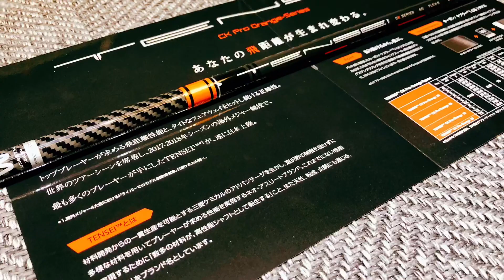[BGF골프피팅센터]핑 G400 Max + 텐세이 CK 프로 오렌지 6S(Ping G400 Max + Tensei CK Pro Orange 6S)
골퍼는 30대 후반의 남성이며,  스윙 스피드가 빠른 편의 골퍼입니다. 드라이버 헤드 스피드는 평균 95마일을 보였습니다. 구력은 7년 정도 되었고 미국에서 많은 라운딩 경험을 가지고 있습니다. 핸디캡은 보기 플레이 정도입니다.

현재 사용 중인 클럽은 핑 G400 Max에 미국에서 구매한 샤프트를 사용 중입니다. 클럽의 길이는 46인치로 국내에서 구매하는 드라이버 보다 긴 편입니다. 따라서 스윙웨이트가 높고  MOI(Moment Of Inertia)가 3,030 ㎏㎠가 넘게 형성되어 있습니다. 저항값(MOI)이 2,850㎏㎠ 정도의 텐세이 6S 시타 채를 스윙하면 평균 헤드 스피드 보다 5마일가량 향상되고 방향성 역시 좋아지는 것을 확인할 수 있었고 본인의 클럽의 문제점이 무엇인지 골퍼가 직접 체험할 수 있었습니다.

텐세이 CK 프로 오렌지는 요즘 가장 핫한 샤프트입니다. 지난주에 포스팅하였지만 오늘 날짜 기준으로 한국 본사는 물론 전국 어디에도 로얄 스펙(5S, 6S)은 모두 소진(Sold Out)된 상태입니다. 많은 손님들께서 차주에 입고될 물량 역시 사전에 확보하시려고 많이 예약해주신 제품입니다. 텐세이 CK 프로 오렌지 관련된 링크는 종전 포스팅 참조하세요^^

[텐세이 샤프트 관련 포스팅]

1) 텐세이 CK 프로 오렌지(Tensei CK Pro Orange) 출시 및 입고

2) 테일러메이드 M5 + 텐세이 CK 프로 오렌지 6S

3) 테일러메이드 M5 + 텐세이 CK 프로 오렌지 6S

4) 테일러메이드 M5 + 텐세이 CK 프로 오렌지 6S

5) 테일러메이드 M6 + 텐세이 CK 프로 오렌지 6S

6) 테일러메이드 M5, 타이거 우즈 샤프트 텐세이 CK 프로 오렌지 6S 시타 후기(자유CC)

7) 테일러메이드 M1 + 텐세이 CK 프로 오렌지 6S(TaylorMade M1 + Tensei CK Pro Orange 6S)

8) 테일러메이드 M5 페어웨이우드 + 텐세이 CK 프로 오렌지 7S(TaylorMade M5 FairwayWood + Tensei CK Pro Orange 7S)

9) 테일러메이드 M5 + 텐세이 CK 프로 오렌지 6S(TaylorMade M5 + Tensei CK Pro Orange 6S)

10) 핑 G400 LST + 텐세이 CK 프로 오렌지 6S(Ping G400 LST + Tensei CK Pro Orange 6S)

시타를 통해 샤프트를 결정하였고, 적절한 저항값을 설정하여 제작하였습니다. 피팅 이후 필드를 다녀오셔서 높은 만족감을 갖고 계십니다. 앞으로 즐거운 골프 하시고 자주 인사드리겠습니다.